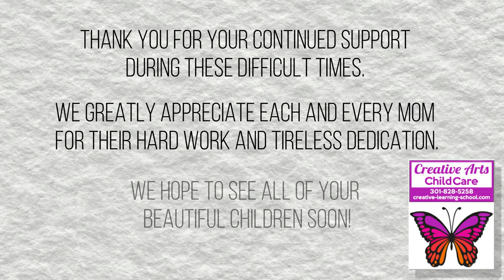Happy Mother's Day from Creative Arts preschool!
Gift for Mothers of Creative Arts Child Care moms!